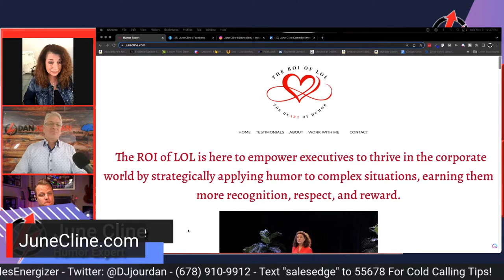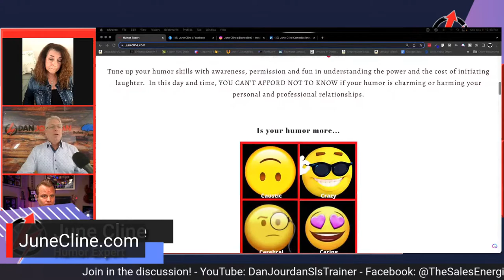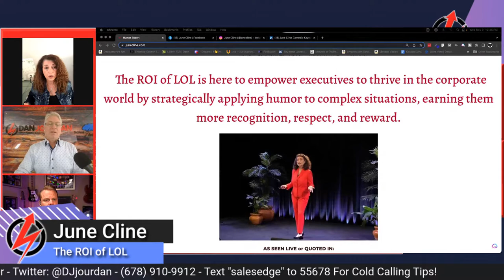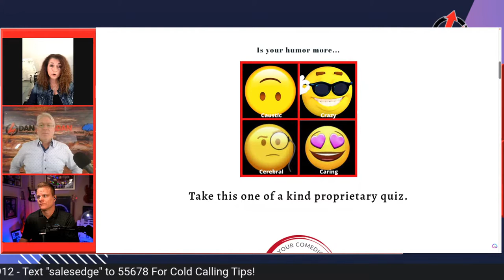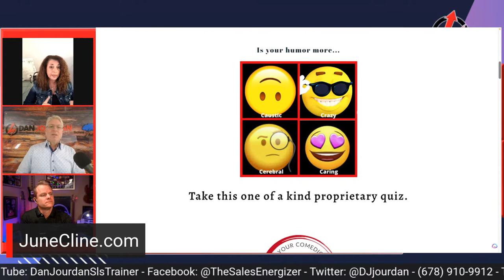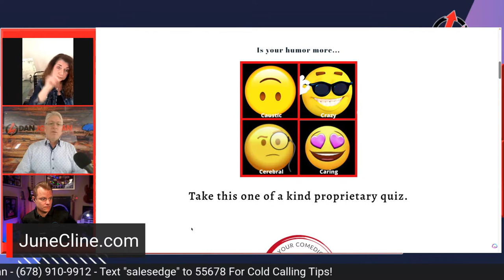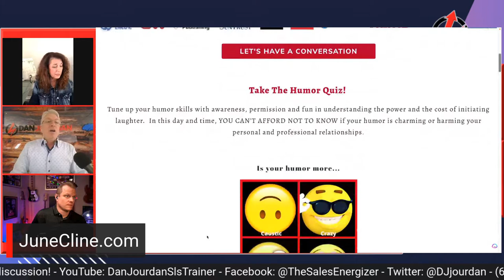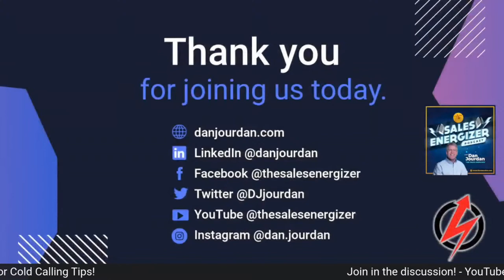Make Presentations Funny in an Unfunny World Featuring June Cline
As a keynote speaker, author and entrepreneur for over 30 years, June learned a long time ago that we all need to be both seen and heard to be memorable. Plus, you must get to the heart of your message quickly, with clarity and pack a powerful punch line. Every word counts and initiating strategic laughter seals the “be memorable deal.”

Humor is an art form of communication, connection, and collaboration. That’s where you come in. June empowers executives to thrive in the corporate and speaking world, by strategically applying humor to difficult situations to earn even more recognition, respect, and reward— and yes, to be remembered.

Growing up in Tuscaloosa, Alabama (Roll Tide!), June now resides in Kennesaw, Georgia, with the lights of her life, husband, Jerry Cline, and their rescued crazed Shih Tzu, The Lucky Man. On any gorgeous day, you can find them riding their motorcycles, her Harley, Davidson, Sportster and his Can-Am, Ryker, on the back roads of the glorious North Georgia Mountains and beyond. They haven’t purchased goggles for the LuckyMan yet, but they’re thinking about it.

The Sales Energizer – Dan Jourdan
Kick off sales meetings THE BEST EVER

Known across the globe as “The Sales Energizer” Dan Jourdan or “The Deej” is a true salesman and prospector who lives and loves the game!  His superpower is taking businesses from start up to sale, and training others to do the same.
Dan’s goal is to encourage salespeople (and people that don’t realize that they are salespeople) to adopt the self-employed, anything can be done, eastern European immigrant mindset to get more customers, earn more profit so they can have a real lifestyle of freedom!

Dan Jourdan Live! is produced by Chris Stone at Cast Ahead